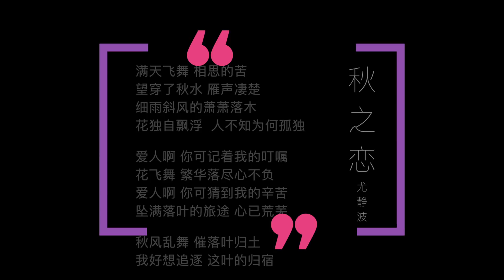尤静波教授评：华晨宇《我们》歌手2020第五期，花花说：这是一首一生只能唱一次的歌，大家好好珍惜吧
欢迎加入【尤教授谈音说乐群】一起聊音乐。
关注时会弹出尤教授微信，加微后可入群。）
尤教授的微博：@尤静波yjb
尤教授的B站：尤教授谈音说乐
【尤教授（纽约）音乐工作室】（专业歌手/私人导师/歌曲录制/专辑制作/MV拍摄/数字音乐全球出版发行)